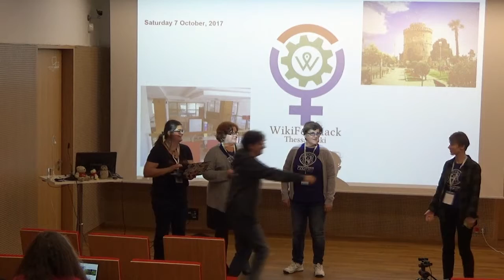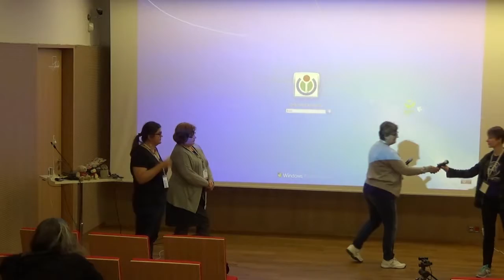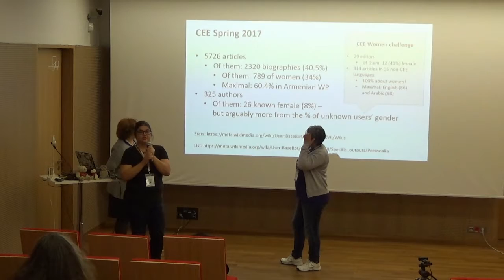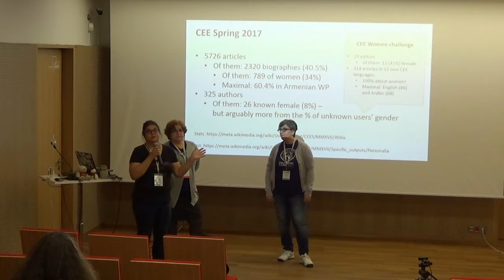Insights from the WikiWomenCamp 2017 – Vassia Atanassova, Nat Tymkiv, Malgorzata Wilk